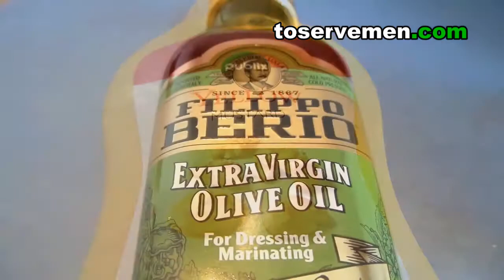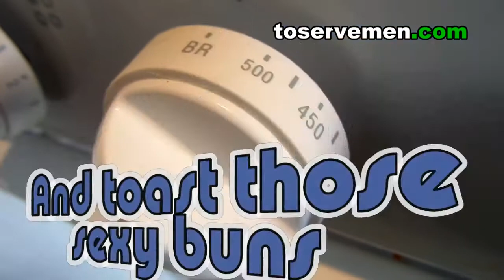How To Make A Killer Hot Dog - YUM YUM YUM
Here is a simple recipe for a delicious hot dog with onions. Make sure you give the onions a nice char.(that's the flavor)

Support if you like what we are doing.

THE TOOLS I USE MOST

All Clad Fry Pans
Schmidt Brothers Knives
Wood Cutting Board
Utility Tong
Hamilton Beach Stand Mixer

Panasonic Lumix G7
Lighting Kit